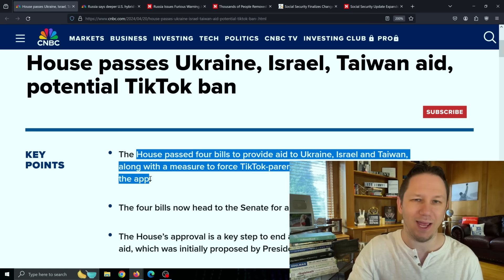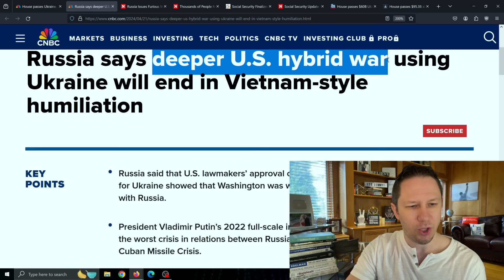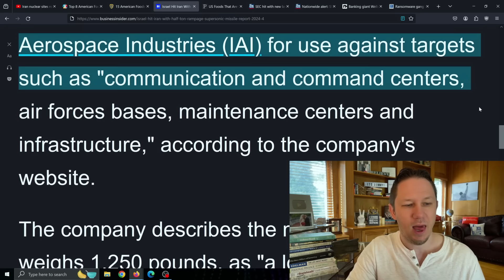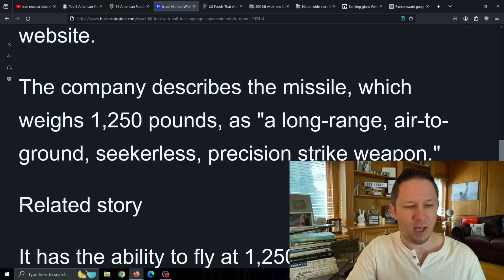Just PASSED: $60 Billion Dollars Approved & A Major Threat to Americans...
Just PASSED: $60 Billion Dollars Approved + Putin Threatens Americans after Republicans and Democrats agree in the House for more aid to Ukraine, Israel, and Taiwan but all is not finalized... Plus a potential ban... Israel sends a supersonic missile at Iran as things get worse...

New videos come out every day at 8pm EST! We cover everything happening on a daily basis, including business, finance, the stock market, investments, real estate, and congress.